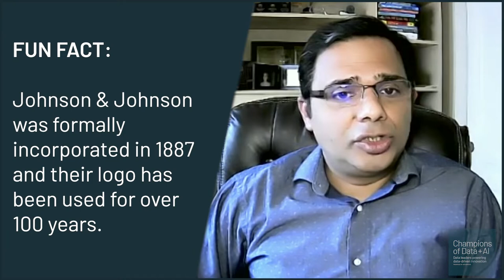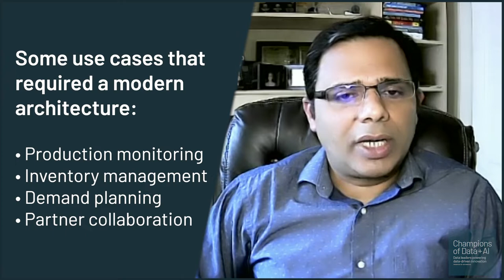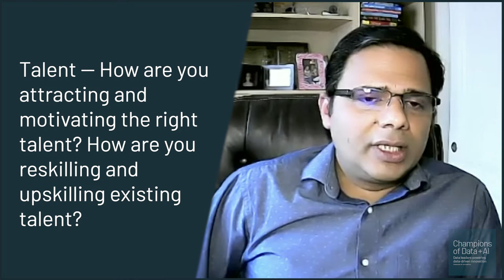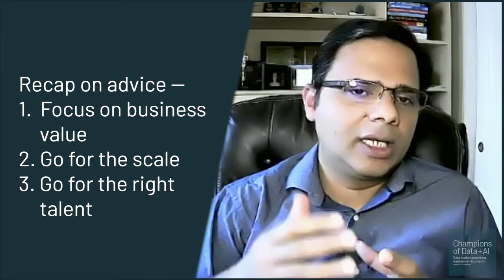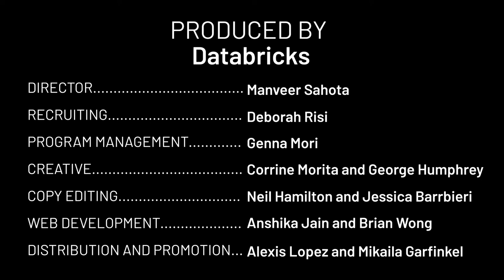The Role of the Data Platform in Transforming Business | Champions of Data + AI | Episode 6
When people think of data-driven organizations, you hear the same names again and again: Google, Netflix, Facebook and Uber. Often overlooked are large data-driven organizations like Johnson & Johnson that have thrived for decades by using data to make business decisions. Join us to hear Pallaw Sharma from J&J talk about the importance of having a well-curated data layer for all data types — structured, semi-structured and unstructured — so you can tackle all data and AI use cases.